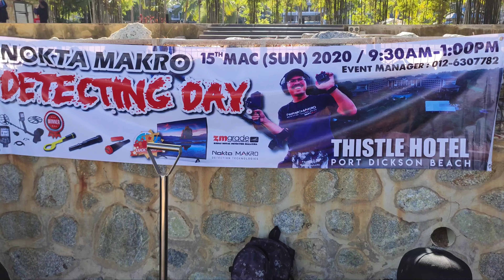Nokta Makro Event Malaysia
Anjuran Zmgrade
Hanya pengguna Nokta Makro sahaja yang  layak menyertai..
Kali ini kumpulan pepah kasi pupuh telah sapu licin hadiah yang di tawarkan..ini kerana wakil kumpulan menghantar 5 pemain dalam pertandingan lomba lomba ini

Hadiah menarik dan diraikan oleh penganjur yang bermurah hati ...

video ini adalah untuk mendukung zmgradetrading selaku penganjur